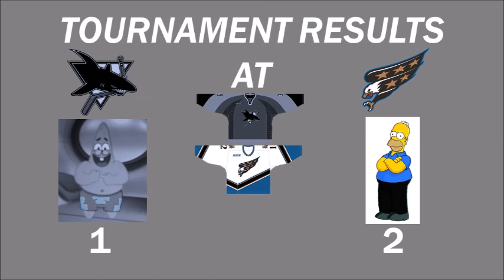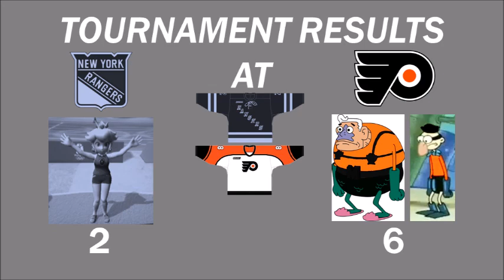NHL FaceOff 2000 Tournament 45 Part 12 (Final)